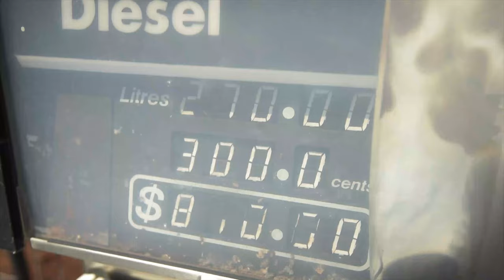Anne Beadell Highway EP 6 - HEMA Top 5 Most Remote Tracks in Australia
In this episode we cross the halfway mark in record time and fuel up at what must be Australia's most remote Roadhouse

Chef Gavin, or little Gav as we affectionately call him pull out the guitar with light rain and thunder as his backing track.

ABOUT ME:

I'm old fashioned, a bushman and solo Overlander, exploring the Pilbara where I live and Australia as a whole. I'm teaching myself film making to share my travels and experiences with my 1 year old son so he can watch years from now.  I'm also sharing them with you, many people will never get to see or go to the places I'm going so I hope you find them interesting.  Enjoy the weekly videos, the solo eXpedition's into the Kimberley and the world longest and most remote 4WD track the 2000km Canning Stock Route. There is so much more to come and I'm excited to share it with you.

Join me as I take you around Australia and show you the best solo touring this country has to offer.